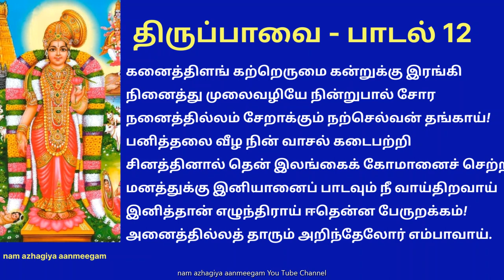திருப்பாவை பாடல் 12 கனைத்திளங் கற்றெருமை thiruppavai 12 Kanaithilan Katrumai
கனைத்திளங் கற்றெருமை கன்றுக்கு இரங்கி
நினைத்து முலைவழியே நின்றுபால் சோர
நனைத்தில்லம் சேறாக்கும் நற்செல்வன் தங்காய்!
பனித்தலை வீழ நின் வாசல் கடைபற்றி
சினத்தினால் தென் இலங்கைக் கோமானைச் செற்ற
மனத்துக்கு இனியானைப் பாடவும் நீ வாய்திறவாய்
இனித்தான் எழுந்திராய் ஈதென்ன பேருறக்கம்!
அனைத்தில்லத் தாரும் அறிந்தேலோர் எம்பாவாய்.

பொருள்: பசியால் கதறித் திரியும் தங்கள் கன்றுகளை எண்ணிய எருமைகள் தங்கள் மடியில் சொரியும் பாலைச் சிந்தியபடியே அங்குமிங்கும் செல்கின்றன. அவை சொரிந்த பால் இல்லத்து வாசல்களை சேறாக்குகின்றது. இந்த அளவுக்கு விடாமல் பால் சொரியும் எருமைகளுக்கு சொந்தக்காரனான ஆயனின் தங்கையே! கொட்டுகின்ற பனி எங்கள் தலையில் விழ, உன் வீட்டு தலைவாசலில் நாங்கள் காத்து நிற்கிறோம். சீதையைக் கவர்ந்து சென்ற ராவணனின் மீது கோபம் கொண்டு அவனை அழிக்க ராமாவதாரம் எடுத்த கோமானாகிய அந்த நாராயணனின் பெருமையைப் பாடுகிறோம். நீயோ, இன்னும் பேசாமல் இருக்கிறாய். எல்லா வீடுகளிலும் அனைவரும் எழுந்து விட்ட பிறகும், உனக்கு மட்டும் ஏன்பேருறக்கம்?

விளக்கம்: எருமைகள் பால் சொரிந்து உறங்கும் தோழியின் இல்ல வாசலை சேறாக்கி விட்டதால், அவளது வீட்டுக்குள் நுழைய முடியாத பெண்கள், அவளது வீட்டு வாசலிலுள்ள ஒரு கட்டையைப் பிடித்துக் தொங்கியபடி அவளை எழுப்பு கிறார்களாம் இந்தப் பாடலில். தலையிலோ பனி பெய்கிறது. மார்கழியில் எழுந்து குளிர்தாங்காமல் வெந்நீரில் குளிப்பவர்கள், இவர்கள் படும் கஷ்டத்தை உணர வேண்டும். கீழே பால் வெள்ளத்தால் குளிர்ச்சி, மேலே பனியின் குளிர்ச்சி, இத்தனையையும் தாண்டி இறைவனை அடைய எத்தனிக்கிறார்கள் இவர்கள். எவ்வளவு சிரமப் பட்டேனும் ஒருவர் விடாமல் எல்லாரும் அவன் திருப்பாதம் சேரவேண்டும் என்பது இப்பாடல் உணர்த்தும் கருத்து.